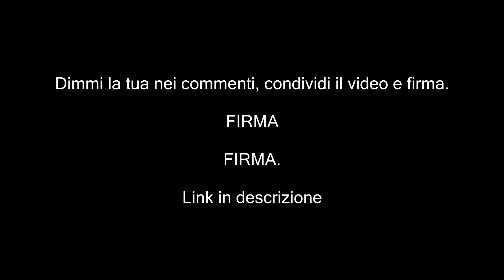L'Articolo 13 E La Possibile FINE Di INTERNET !